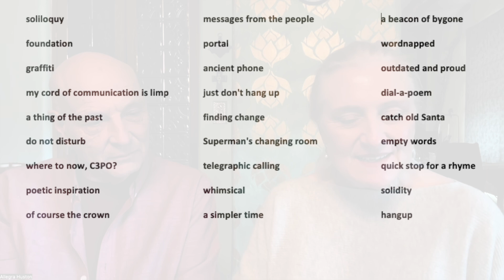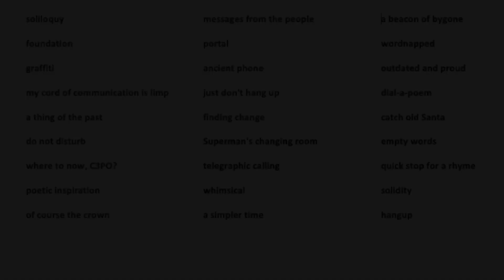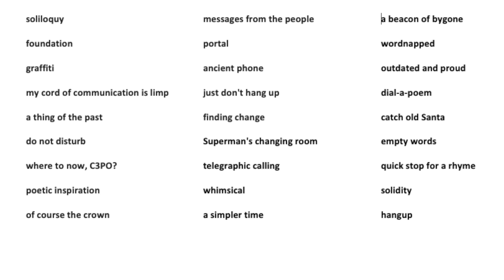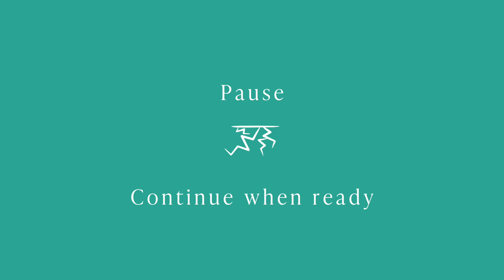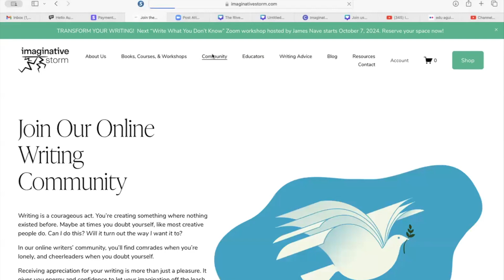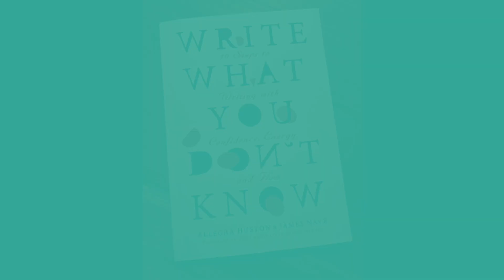Writing Prompt of the Week, September 28, 2024: poetry phone booth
This week's writing prompt is a photograph by Dan Stenabaugh, who frequently joins us on Zoom from Rochester, NY.

We time you for 2 minutes as you write down a list of the words that spring to mind as you look at the prompt. We then share with you words generated by the people who did the prompt live on Zoom with us, and time you for 10 minutes as you write, letting your imaginative mind and your rational mind play together on the page, inspired by the two lists of words.

You'll find lots of useful writing tips, a huge archive of prompts, and other good stuff.

Please post what you write to this prompt on the Imaginative Storm Circle site (you'll find the and/or post a selfie video of yourself reading it and tag us @imaginativestorm. We'd love to read/hear it!

If you'd like to join a live Zoom Prompt of the Week session, contact us or join our mailing list at imaginativestorm.com. We're on Zoom every Thursday at 3 pm ET / 6 pm ET.

The book of the Imaginative Storm method, WRITE WHAT YOU DON'T KNOW: 10 Steps to Writing with Confidence, Energy, and Flow, is now available wherever books are sold. And the big news is that our self-paced online course is now available. Find more info about these and our live workshops,